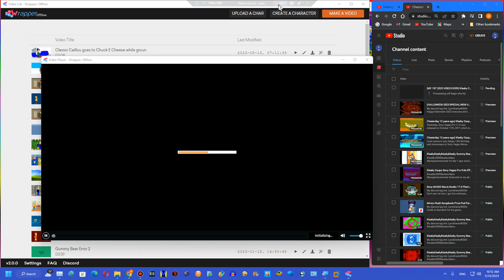Classic Caillou goes to Chuck E Cheese while grounded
Created on:
Audacity Versions
BlueStacks5
Wrapper Offline
GoAniFire
Wrapper Online Gold Replit
VideoMeld
Capcut 1.6.1
G'MIC Plugins
Pixelan Plugins
Zenote Plugins
VST Plugins
VideoPad
Alight Motion
Exagear Windows Emulator (Wine)
Balabolka
Puffin Browser

Software used:

Cepstral Damiel Voice for Balabolka (AUDIO)
Eric voice for Readloud (AUDIO)